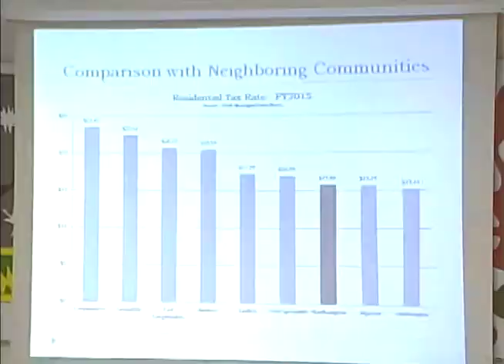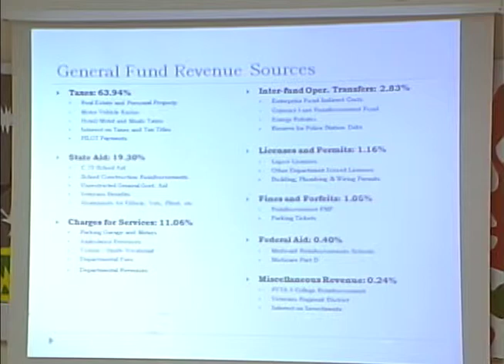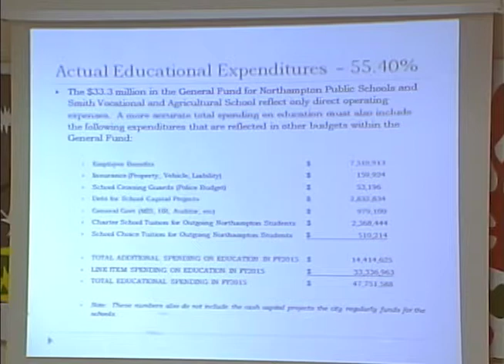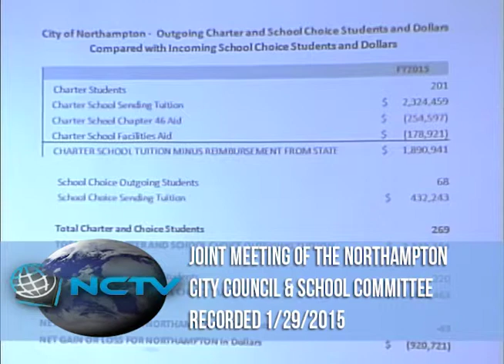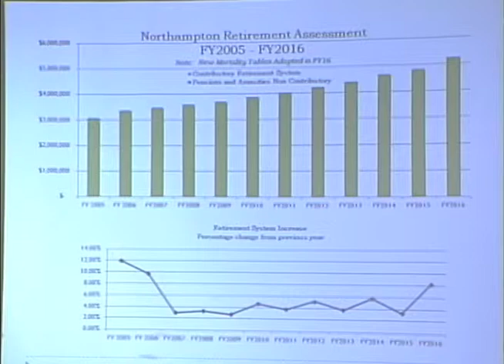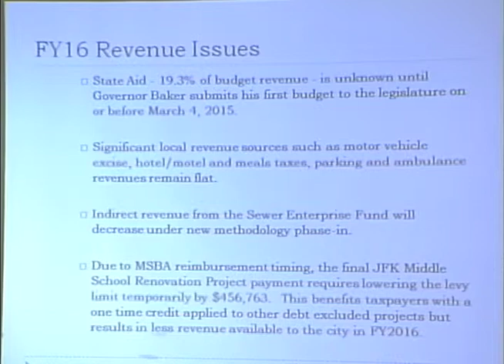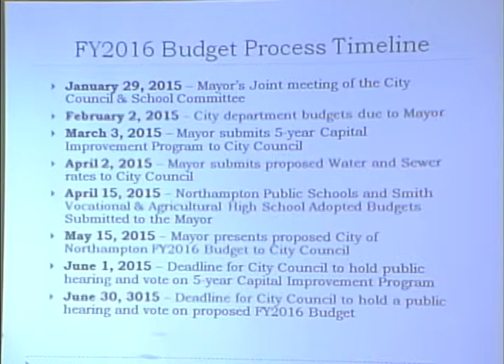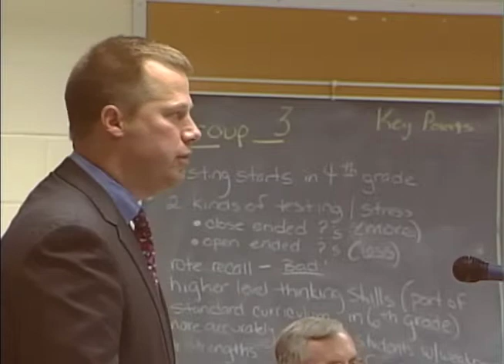Joint Meeting of the Northampton City Council & School Committee 1/29/15